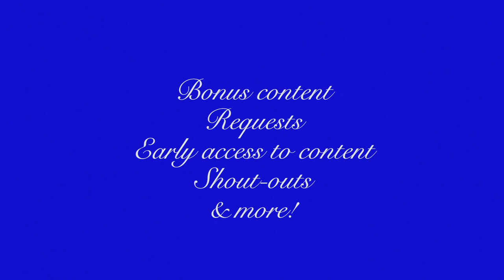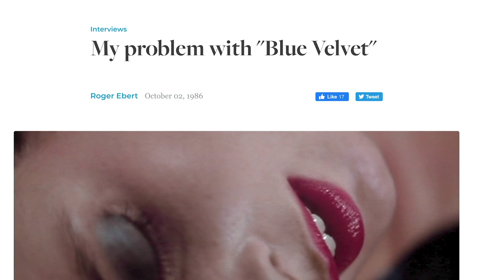Blue Velvet and America's Identity Crisis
It's a strange world...

David Lynch's Blue Velvet is full of symbolism and cultural references. But what are we to make of them all? We argue that Blue Velvet is an exploration of American identity as it was entering a point of crisis in the 80s. In this episode we talk about:

*The cultural references in the film.
*The symbolism of the film, and what it means.
*How the film's aesthetic blends the 50s and the 80s.
*The film's use of music.
*The film's ending and why the robin looks so fake.

Featuring clips and promotional material from the film Blue Velvet.